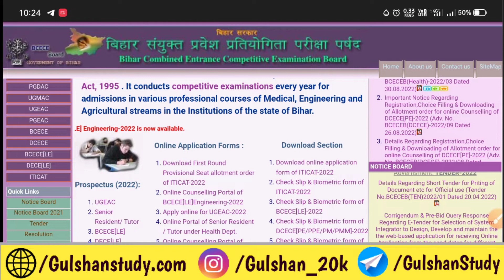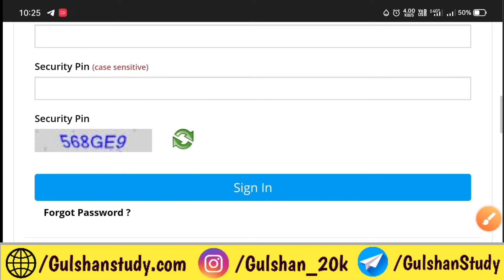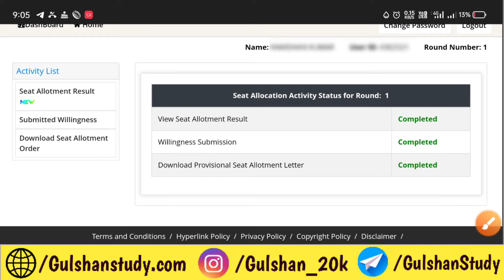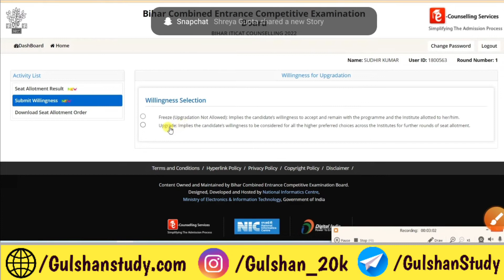bihar iti allotment letter download kaise karen 2022 | bihar iti willingness submit kare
bihar iti allotment letter download kaise karen 2022 | bihar iti willingness submit kaise karen 2022

Hii

Welcome To Gulshan Study Our YouTube Channel.

➤About this video : Es Video Ke Madhyam Se Bataya Gya Hai Bihar ITI CAT Admission 2022 Ka Admit Card Download Kaise Karen Reporting Time kya Hai Entrance Exam Date Kya Hai Exam Kab Hoga

➤Solved Queries :
1.) Bihar ITI 2022
2.) Bihar ITI Online From 2022
3.) Bihar ITI Admission 2022
4.) Bihar ITI Admit Card Download Kaise Karen 2022
5.) Bihar ITI Admit Card Kab Jari Hoga
6.) Bihar ITI Entrance Exam Date 2022
7.) Bihar ITI Entrance Exam Syllabus 2022
8.) Bihar ITI Dirstict Wise Seat 2022
9.) Bihar ITI Allotment letter 2022
10.) Bihar ITI New Updates 2022